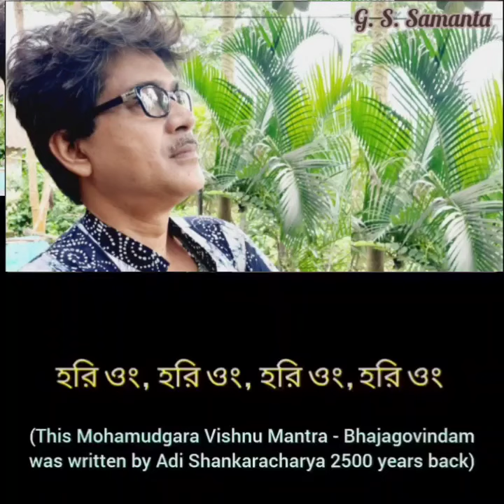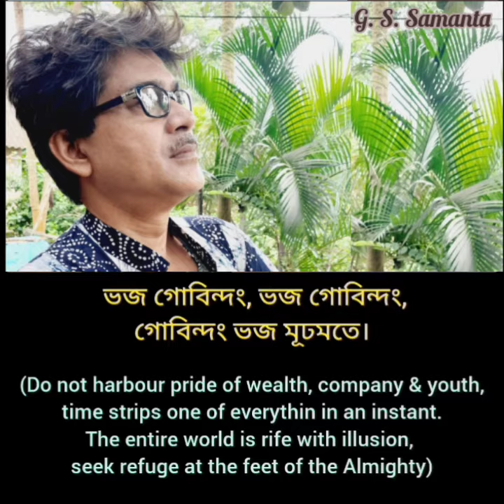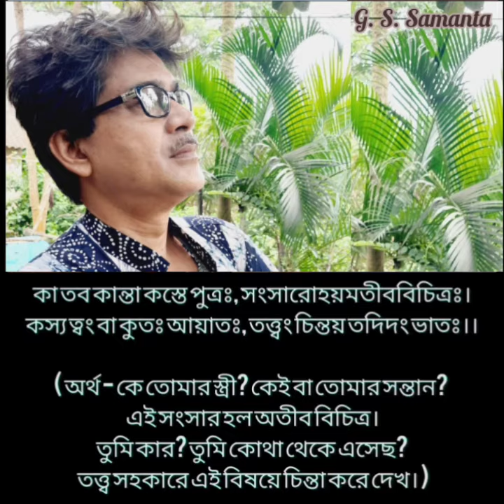G. S. Samanta : Vishnu Mantra - Ka Taba Kanta Kaste Putrah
G. S. Samanta : this song has been sung by me, it is just to keep my voice memorised.

This Mohamudgara Vishnu Mantra (Bhajagovindam) was written by Adi Shankaracharya about 2500 years back.

It highlights futility of world life and urges realisation of supreme through renunciation.

Lyric in Bengali :

হরি ওং, হরি ওং, হরি ওং, হরি ওং !!!

কা তব কান্তা কস্তে পুত্রঃ, সংসারোহয়মতীববিচিত্রঃ।
কস্য ত্বং বা কুতঃ আয়াতঃ, তত্ত্বং চিন্তয় তদিদং ভাতঃ।।

( অর্থ - কে তোমার স্ত্রী? কেই বা তোমার সন্তান? এই সংসার হল অতীব বিচিত্র। তুমি কার? তুমি কোথা থেকে এসেছ? তত্ত্ব সহকারে এই বিষয়ে চিন্তা করে দেখ।)

ভজ গোবিন্দং, ভজ গোবিন্দং, গোবিন্দং ভজ মূঢমতে।

মা কুরু ধনজনযৌবনগর্বম্, হরতি নিমেষাৎ কালঃ সর্ব্বম্।
মায়াময়মিদমখিলং হিত্বা, ব্রহ্মপদং প্রবিশাশু বিদিত্বা।।

( অর্থ - ধন, জন ও যৌবনের গর্ব না করাই ভাল কারন, সময় এই সকলকে নিমেষে গ্রাস করে ফেলে। এই অখিল জগতকে মায়াময় জেনে, সেই পরম ব্রহ্ম পরমপুরুষের চরণে আশ্রয় গ্রহন করাই তোমার পক্ষে ভালো। )

নলিনীদলগতজলমতিতরলং, তদ্বজ্জীবনমতিশয়চপলং।
ক্ষণমতি সজ্জনসঙ্গতিরেকা, ভবতি ভবার্ণবতরণে নৌকা।।

( অর্থ - পদ্মপাত্রার উপর জলবিন্দু যেরকম অস্থির, প্রানীর মধ্যে প্রাণও সেই রকম অস্থির। তাই এই ক্ষণজীবনে যদি ক্ষণকালের জন্যও সাধুসঙ্গ করে থাকো, তাহলে এই ভব সাগরে হতে সেই সাধু সঙ্গ নৌকা হয়ে তোমাকে পার করে দেবে।)

Lyric in Sanskrit :

का ते कान्ता कस्ते पुत्रः
संसारोऽयमतीव विचित्रः ।
कस्य त्वं कः कुत आयात-
स्तत्त्वं चिन्तय तदिह भ्रातः ॥

मा कुरु धनजनयौवनगर्वं
हरति निमेषात्कालः सर्वम् ।
मायामयमिदमखिलं हित्वा
ब्रह्मपदं त्वं प्रविश विदित्वा ॥

नलिनीदलगतजलमतितरलं
तद्वज्जीवितमतिशयचपलम् ।
विद्धि व्याध्याभिमान प्रभावितं
लोकं शोकहतं च समग्रम् ॥

Lyric in English :

kaate kaantaa kaste putrah,
samsaaro ayamatiiva vichitrah |
kasya tvam kah kuta aayaatah
tattvam chintaya tadiha bhraatah ||

Bhaja Govindam, Bhaja Govindam,
Govindam bhaja müdhamate !

(Meaning : Who is your wife ? Who is your child ? Worldy life is a deep mystery. Who are you ?
Where have you come from ? Ponder over these thoughts - O Brother)

Maa kuru dhana jana yauvana garvam
harati nimeshhaatkaalah sarvam |
maayaamayamidamakhilam hitvaa
brahmapadam tvam pravisha viditvaa ||

Govindam bhaja müdhamate !

(Meaning: Do not harbour pride of wealth, company and youth; time strips one of everything
in an instant. The entire world is rife with illusion, seek refuge at the feet of the Almighty)

nalinīdalagata jalamatitaralaṁ
tadvajjīvitamatiśayacapalam |
viddhi vyādhyabhimānagrastaṁ
lokaṁ śokahataṁ ca samastam ||

Bhaja Govindam, Bhaja Govindam,Govindam bhaja müdhamate !

(Meaning: Like water droplets on a lotus petal, this life is extremely transient, at all times, the company of virtuous people serves as a boat to cross the ocean of life)

(Chant the name of Lord Vishnu - Govindam)